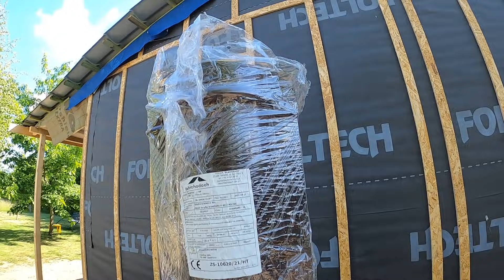Blachodachowka dzień 2